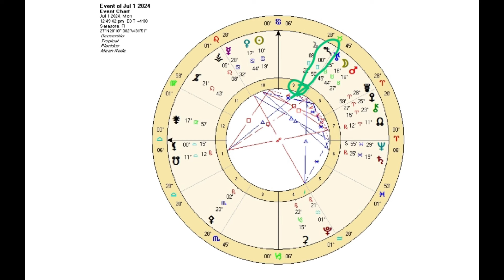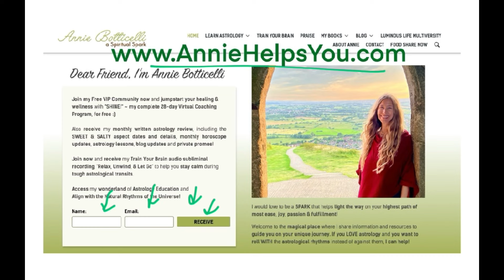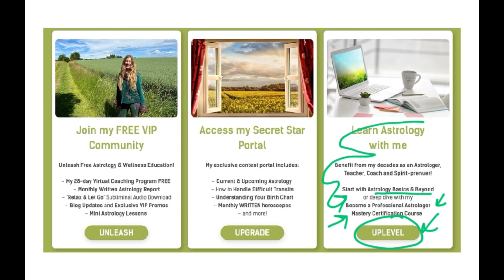Libra July 2024. The FATE TRIANGLE! A New Era Opens for Libra [Astrology Horoscope Forecast]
Libra July 2024. The FATE TRIANGLE! A New Era Opens for Libra [Astrology Horoscope Forecast] What a time for Libra! A new era is opened up with a powerful transit. See about this and more in this report. This horoscope is for you if LIBRA is your Sun Sign, Rising Sign, or Moon Sign.

photo credit: Annie Botticelli by Noelle Aramais

🌞Learn Astrology with me: Basics Course or my ASTROLOGY CERTIFICATION COURSE

Annie 💫